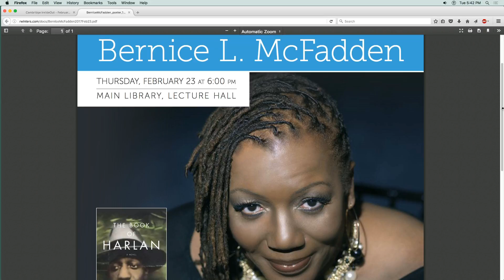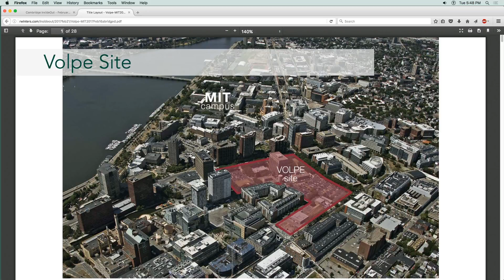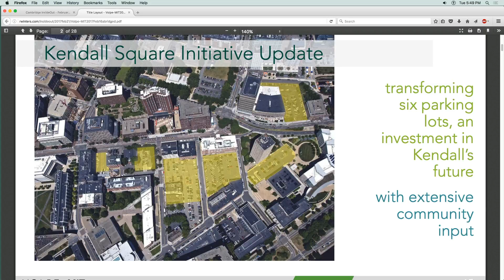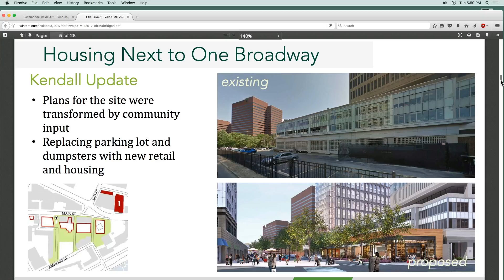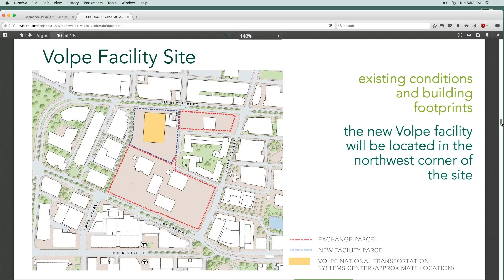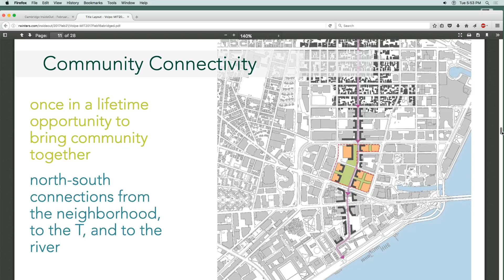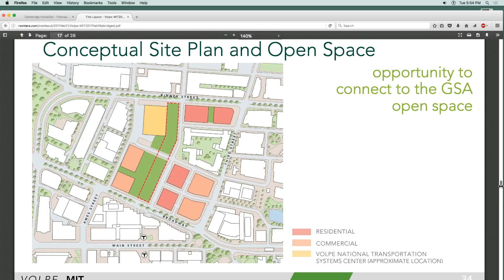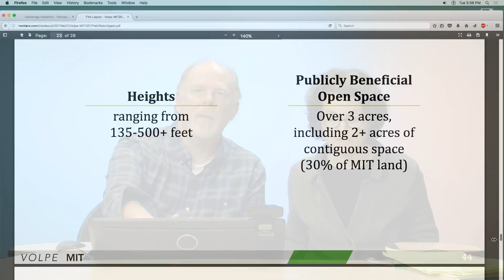Episode 207 - Cambridge InsideOut: February 21, 2017 (Part 1)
Episode 207 - Cambridge InsideOut (Part 1)
This episode was broadcast on Feb 21, 2017 at 5:30pm. Topics included the potential effect of national politics on the Cambridge municipal elections, the current minibond sale, and the recent update by MIT about plans for the Volpe site. The hosts are Judy Nathans and Robert Winters.